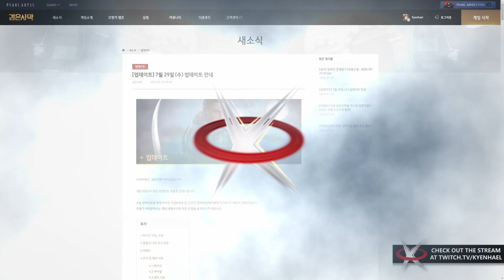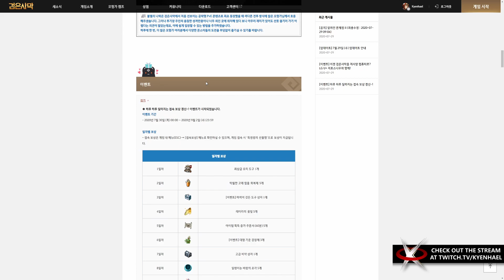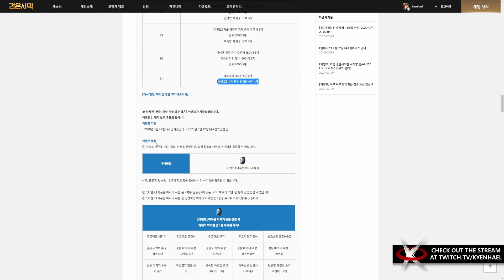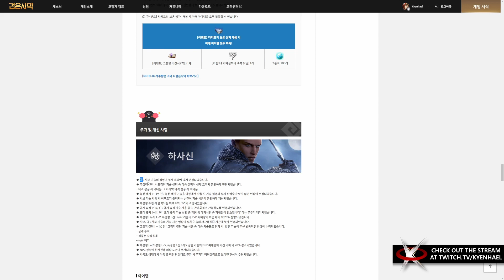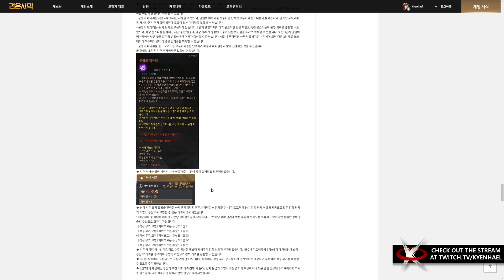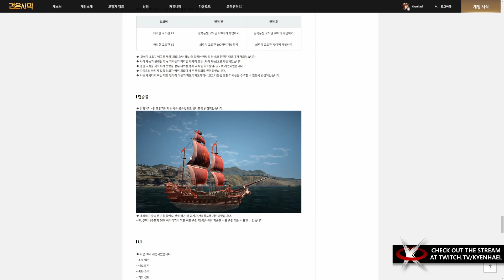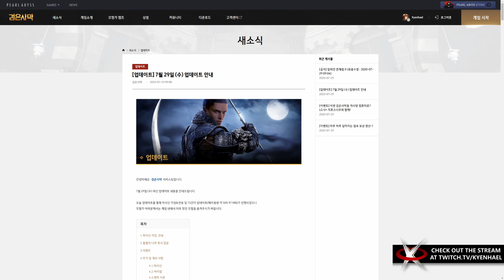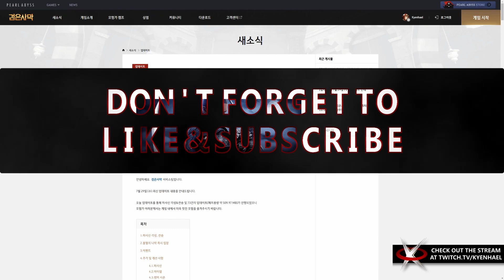Korean Server Patch Notes - July 29th, 2020 - Black Desert Online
In this video I go over the Korean server patch notes for July 29th, 2020. Pretty good update with the Hashashin awakening & succession, teleport to the Undying..Hell(?), and season server cooldown change.